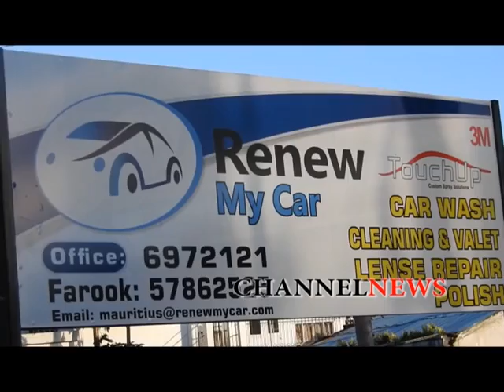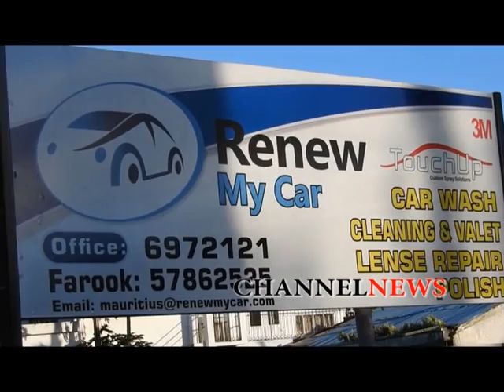Ouverture de Renew My Car à Mesnil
Le maire de Vacoas/Phoenix, Farhad Dowlut a procédé à l’inauguration officielle de la compagnie Renew My Car hier après midi à Mesnil. Renew My Car est une franchise de l’Australie et de l’Afrique du sud et le directeur est M. Henk Van der Walt.
A Maurice, le directeur est M. Farook Pirbacosse. « On offre des services innovateurs en utilisant une technologie de pointe et des équipements sophistiqués pour réparer les  voitures endommagées. Le lavage des voitures est un autre service offert à un prix abordable. » affirme Farook Pirbacosse. Il ajoute que les clients peuvent aussi se reposer dans le lounge ou ils peuvent bénéficier des facilités WIFI ou s’adonner à la lecture en attentant que les employés de la compagnie lavent leurs voitures.